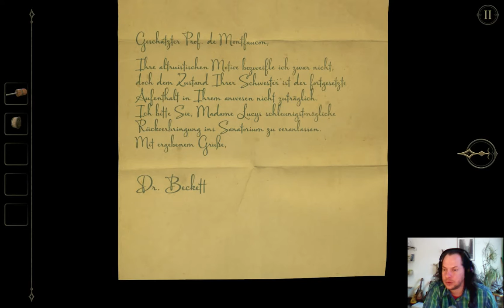Let's Play: The Room Two #7 - Experimente im Leuchtturm [5 zum Teil]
Let's Play: The Room Two
Experimente im Leuchtturm [5 zum Teil]